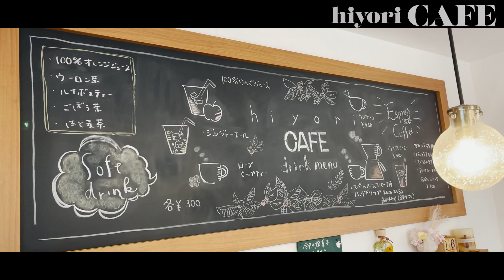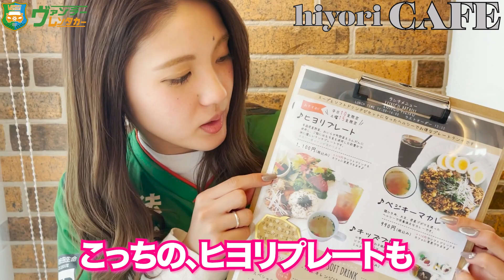【八戸周辺カフェ】青森県産野菜をふんだんに使用！人気のベジキーマカレーは、ヘルシーだけどボリューミー！ゆったり日常を過ごす【hiyori CAFE】【青森県おいらせ町】【カフェ巡り】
〜hiyori CAFE〜
住所：青森県上北郡おいらせ町中下田１３５−２４
営業時間：11:00〜16:30
                   lunch time 11:00〜14:00（13:30Ｌ.o）
                   cafe time 14:00〜16:30
定休日 ：水、日・祝日